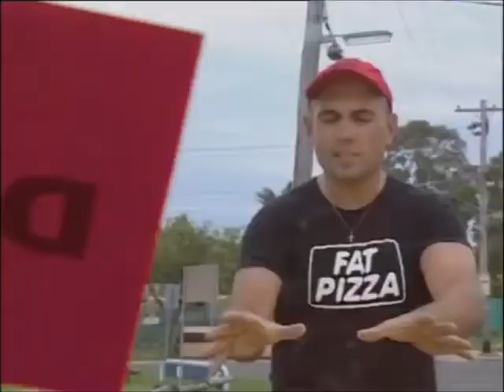Fat Pizza: Pauly pepper spray the cop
After Pauly ran over a guy in a koala suit, Murray the cop pulled him over and thinks the car was unroadworthy. After Pauly did a burnout, the cop ask him to get the puffer, but got pepper sprayed instead.